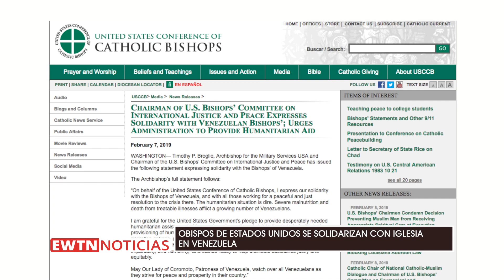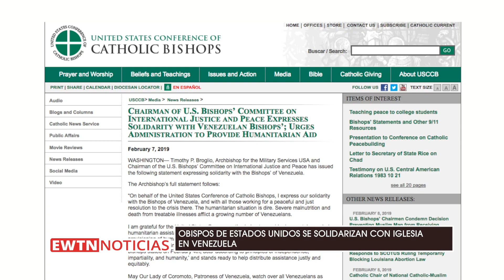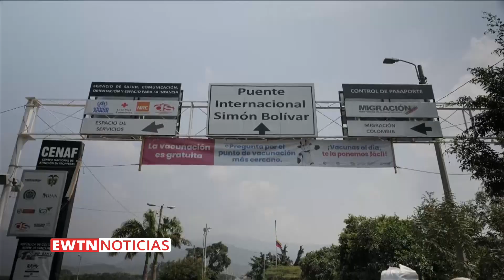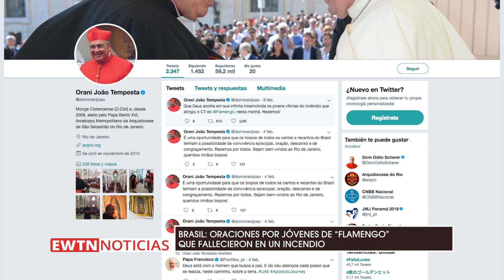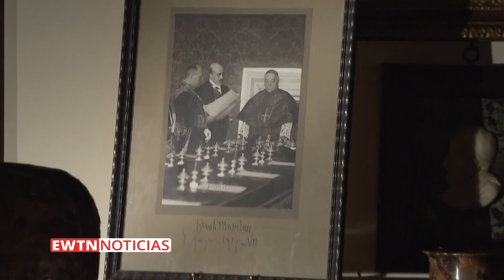EWTN Noticias - Noticiero del miércoles 13 de febrero del 2019